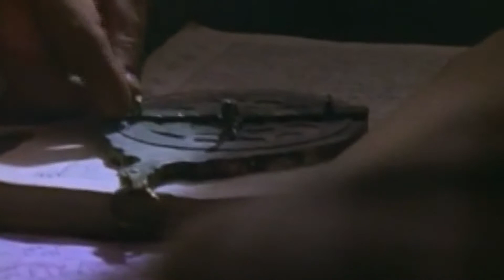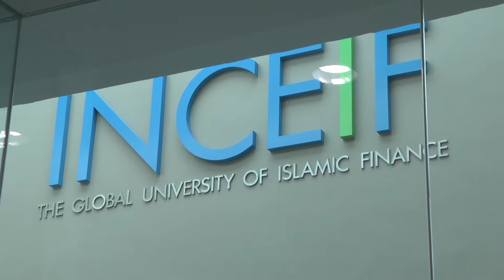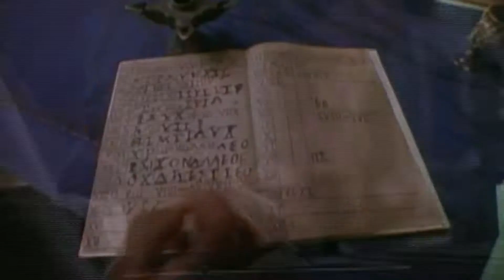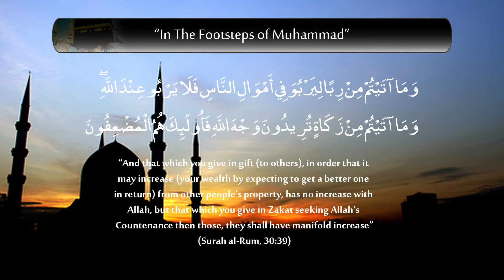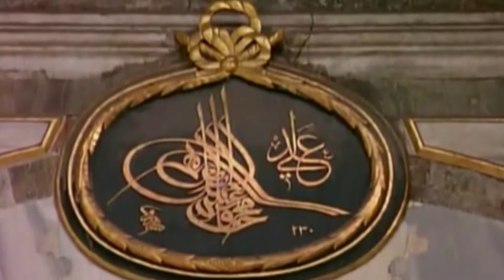Capital Update Maulidur Rasul Special Seg 1